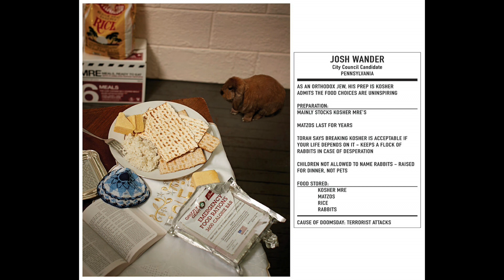We are what we eat | Henry Hargreaves | TEDxManhattan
Henry Hargreaves is a New York City based photographer and artist whose work has regularly been covered by the media and represented at the Venice Biennale and at Art Basel.

In his projects Henry uses photography to move beyond the short self live and immediate pleasure of food to explore the broader meaning of how we interact with this fundamental building block of life and culture.

Henry was born and raised in New Zealand with a passion both for photography and for good food and wine. As luck would have it his first career was in front of the camera as a model for many of the big fashion houses. He was able to travel the world, discover great cuisines (quality not quantity in that line of business) and work with photography icons such as Stephen Meisel, Mario Testino and Richard Avedon.

Drawn to New York City, its arts and culinary scene he set up his studio and pursued his dream to be a photographer. As they say, “the artist needs to eat” and he became a bartender at the downtown institution Schillers Liquor Bar. While there he became interested in how customers interacted with food and how their choices say a lot about them as people. He decided to fuse these two worlds and represent visually what he was experiencing every day at the restaurant and in my culinary explorations.